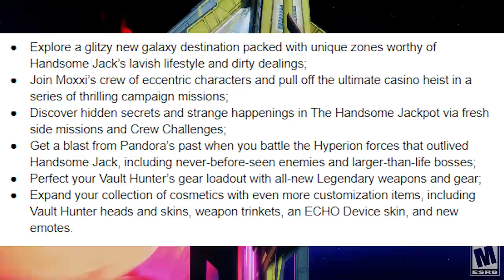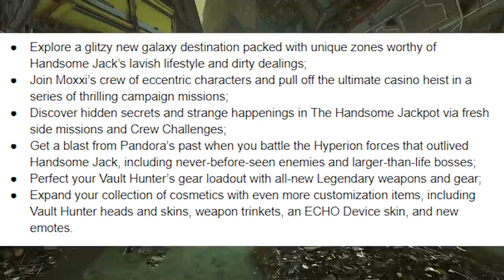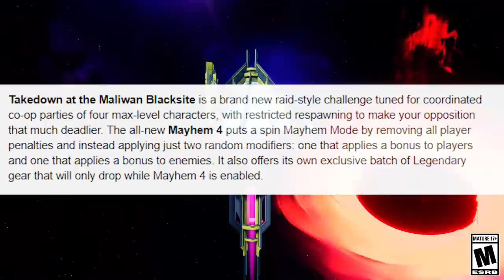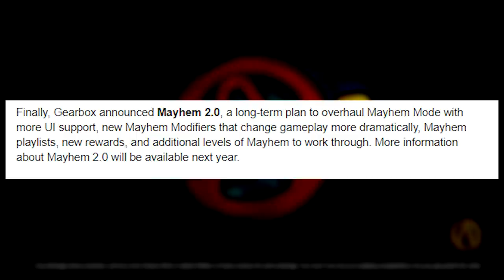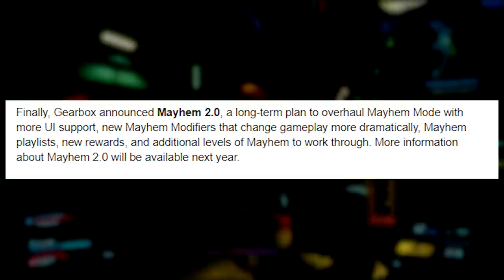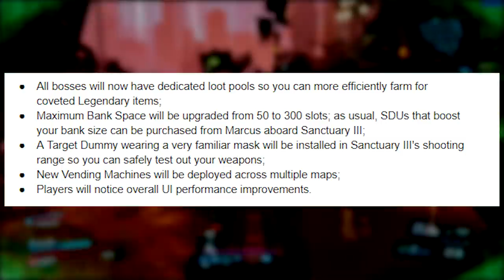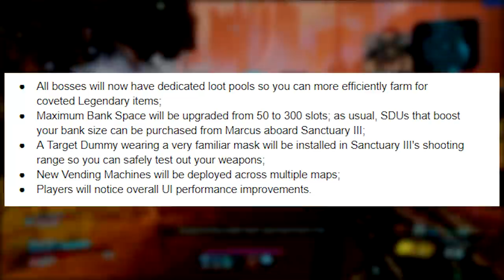Borderlands 3 | New DLC Announced - All Details, Mayhem Mode Overhaul & More News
Today we got new details on the Borderlands 3 DLC Moxxi's Heist of the Handsome Jackpot. Today we go over the details and when it releases and also the big mayhem overhauls coming to the game very soon